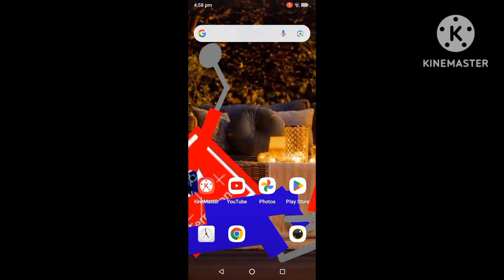Bowser's reaction to ads